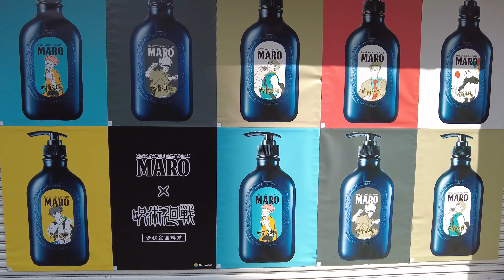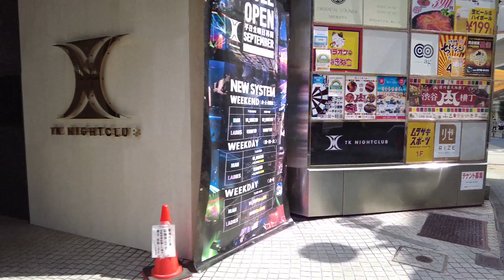4K Walk in Shibuya（渋谷）, Tokyo, Japan / Oct 2021【4K 60fps Video】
※Some sounds are muted due to the inclusion of music. (12: 25 ~ 12: 35)
※Please note that some winds are strong

I'm not used to flat video, so my camera work is bad.
I will try to improve by doing the number of times.
In addition, some flicker phenomenon has occurred.
I will use another ND filter in the future.